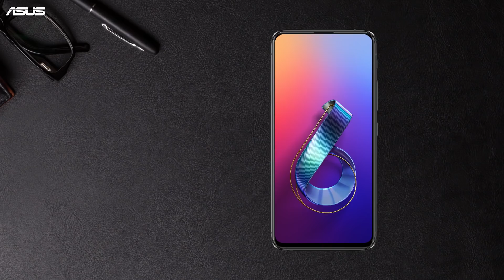ASUS 6z | Goodbye notches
Planning to buy a flagship but worried that the notch will ruin your ‘large screen feels’? It’s time you switch to a truly seamless flagship screen. Watch the ASUS 6Z DefyOrdinary with its Full-view NanoEdge display.
Launching on 19th June. Know more on Flipkart